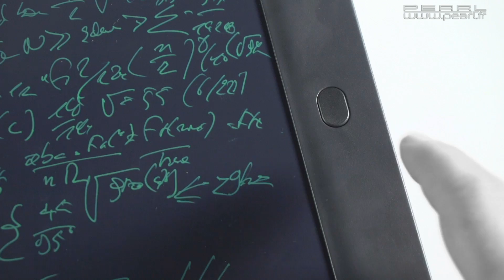ARDOISE numérique - [PEARLTV.FR]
Que ce soit pour prendre des notes ou griffonner un croquis, la tablette est faite pour vous ! Avec ses dimensions compactes et son faible poids, l'outil se glisse sans encombrement dans votre cartable, votre sac à main ou encore votre mallette. Écrivez ou dessinez sur le grand écran tactile comme sur du papier, et variez la pression sur le stylet pour obtenir des traits plus ou moins épais.Pas besoin de gomme ou de calepin de rechange : effacez simplement vos notes sur simple pression d'une touche ! Vous économisez ainsi du papier, de l'encre et de l'effaceur. Et si vous souhaitez conserver votre œuvre, pas de panique : le bouton d'effacement peut être verrouillé, pour empêcher toute perte accidentelle de données.Occupez-vous facilement, peu importe l'endroit : en voiture, au bord d'un lac comme à la maison, la tablette vous permet de laisser libre cours à votre imagination sans aucune contrainte.Bloc-notes électronique pour esquisses et notesIdéal en cours, au travail ou à la maisonGrand écran LCD tactile, diagonale de l'image 25,4 cm / 10"Affichage de l'écran : noir, écriture : vertÉpaisseur du trait variable selon la force de pressionBouton pour effacer les textes et dessinsVerrouillage pour bouton d'effacement : empêche les effacements accidentelsStylet tactile pour une écriture et du dessin finRéutilisable à volonté, pour protéger l'environnementSupport pour stylet intégréUtilisable également avec un ongle et autres objets fins similairesLégère, compacte et fine : se glisse dans un bagage à main, sac à dos et cartableAlimentation : 1 pile CR2025 pour jusqu'à 100000 effacements (fournie)Dimensions : 165 x 256 x 8 mm, poids : 200 gTablette graphique LCD, stylet, pile bouton, mode d'emploi en français